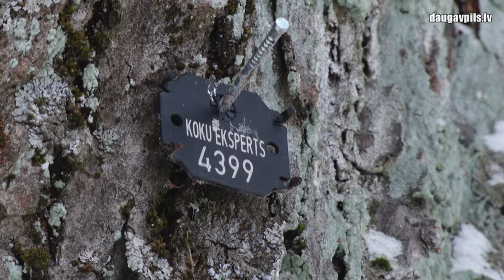Самоуправление намерено реставрировать крепостной сад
Даугавпилсская дума подала заявку на участие в конкурсе Государственного фонда культурного капитала на привлечение софинансирования для архитектурно-художественной инвентаризации и культурно-исторического исследования Крепостного сада. Эта зеленая зона, находящаяся в самом сердце Даугавпилсской крепости, является излюбленным местом отдыха как местных жителей, так и гостей города. Однако многие его части нуждаются в серьезной реставрации и уходе.